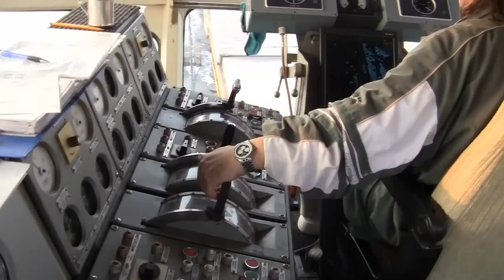Turnu Severin - Portile de fier 1. ,2011.marc.01.